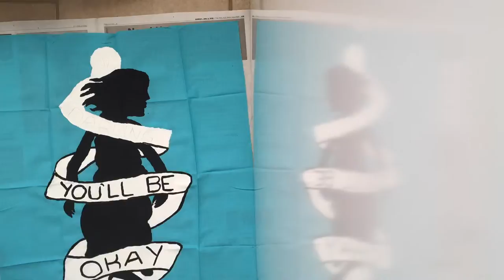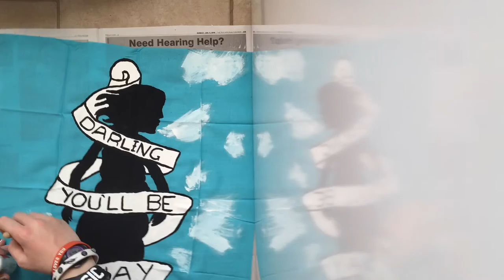Pierce The Veil Banner Speed Painting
You can purchase this banner through my Etsy shop
This is a small Pierce The Veil Banner. I also sell a bunch of other band related stuff!
Song: Hold On Till May by Pierce The Veil
Sorry about the white thing on the side. I put my phone on top of my washer machine and was planning to crop it out, but I couldn't figure out how to, so I just left it. Also, sorry for the lighting/angle change in the middle. I did this over the course of two days so I had to set up everything again.